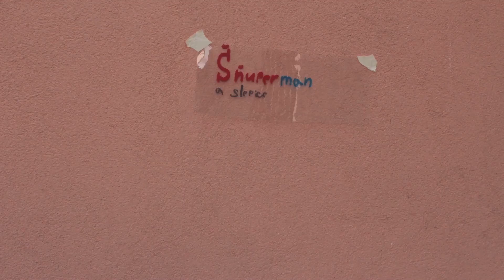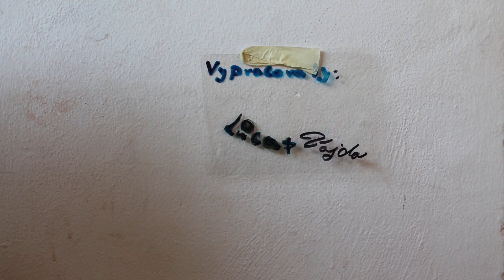Dílna streetartové animace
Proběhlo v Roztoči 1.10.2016